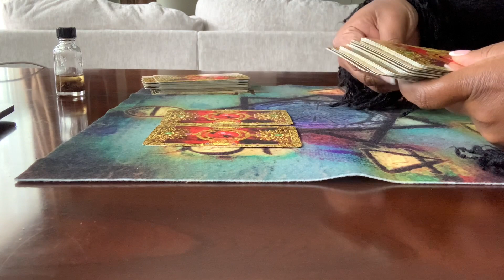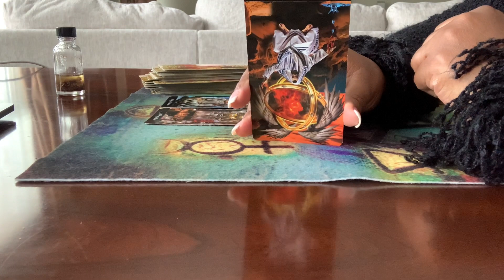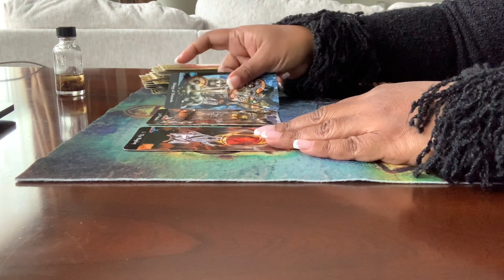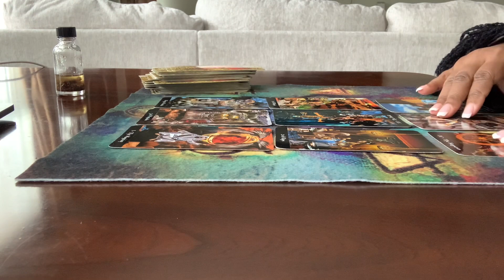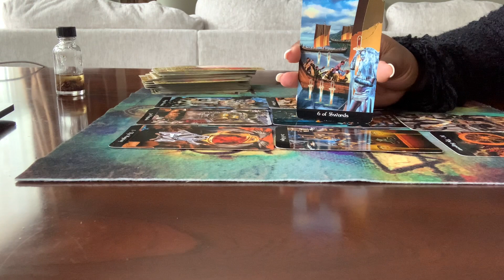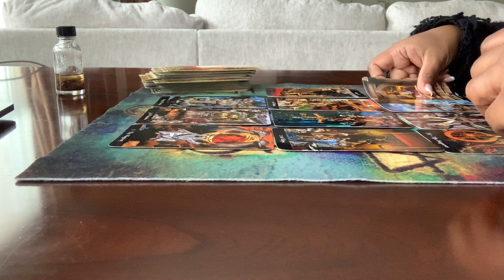Gemini November 2022